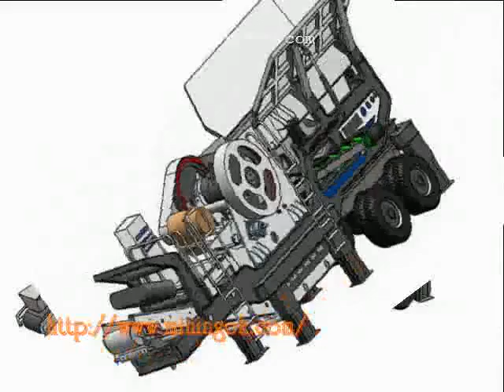portable crushing plant with stable performance in America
Contact person: Mr Jason Lau
Add:No.17, Jinwen Road, Pudong Airport Industrial Park, Pudong New District, Shanghai, China

Shanghai Ding Bo heavy industry machinery co., LTD
Shanghai Ding Bo heavy industry machinery co., LTD is the pioneer enterprise of mining technology and equipment, at the core of the Yangtze river delta economic zone ofsea, convenient - Shanghai, is effectively combine advanced technology with the traditional technology of high-tech enterprises.

The main products of the company
Shanghai Ding Bo heavy industry machinery co., LTD. Has the abundant technical force and strong production capacity, the company's products in mining, roads, Bridges, housing construction and other industries widely used, crusher, grinding machine, feeding machine, vibrating screen, sand washer, belt conveyor equipment and series of products, all passed the ISO9001:2000 standard quality certification.